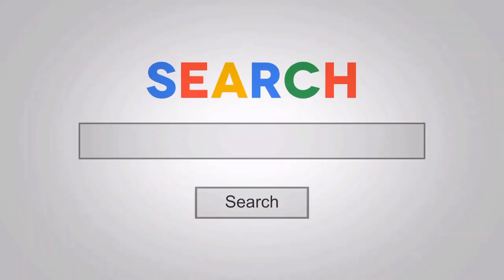Chris Bumstead + Terrence Ruffin y Breon Ansley + No Son Los Culturistas con más victorias.